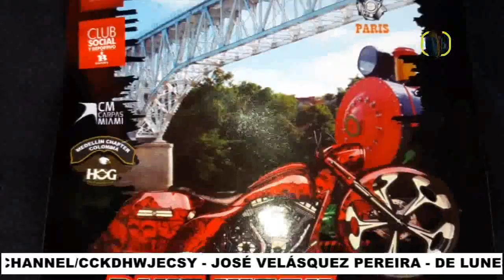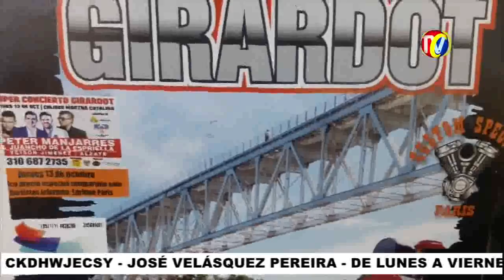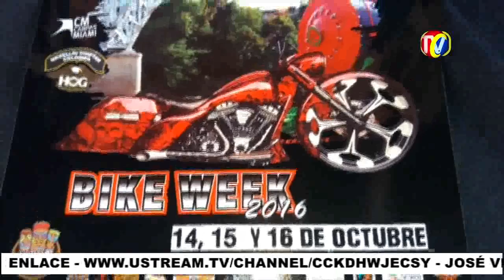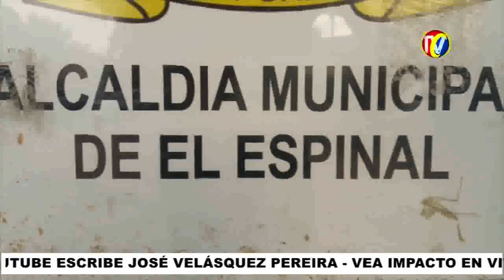IMPACTO Especial GIRARDOT BIKE WEEK Martes 18 de Octubre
01- Así fue el 1er día GIRARDOT BIKE WEEK- Enrique Paris- Habla del Evento- Presenta y describe  Moto Baguer- Motor 1800 Harley Davidson- construida por CUSTOM SPECIAL PARIS
02- BIKERS DE COLOMBIA Carlos Julio Arroyave- Gustavo Morales  del Líbano- Chicas Custom- Motos Harley - Bikers de Pereira- Ibagué- Oficiales Policía
03- Todas las Chica Custom en Discoteca Daikiry- Yohanna Heredia- Claudia Noguera- Daniela Martínez- Vanessa Martínez- Marilyn León
04- Motociclistas del GIRARDOT BIKE WEEK en la Sede de Bavaria
05- SABADO - Salida caravana al Municipio de Apulo
05A- SABADO Caravana Motociclistas  al Municipio de APULO
06- Alcalde de Apulo- Recibe a Motociclistas Asistentes del GIRARDOT BIKE WEEK
07- Apulo- Carrera Lenta Carlos Julio Arroyabe y Einer Quintero
08-Enrique Paris Presenta las CHICAS CUSTOM- Vanessa Montoya- Yohanna Heredia- Claudia Noguera de Neiva-  Laura Posada de Ibagué- Daniela Martínez de Ibagué
09- Saludo del Defensor al Alcalde Apulo
10- Palabras Libardo Quintero ganador Carrera Lenta
11- Salida caravana al Espinal, encabeza PORSHE Convertible
12 - Vanessa Montoya y Claudia Noguera en Discoteca Daikiry- Polo- Marilyn- Cristian- Enrique París
13- Caravana Rumbo al Espinal el Domingo
14- En el Espinal Tolima- Bikers refrescando y comiendo la Típica lechona tolimense
15- Club Bavaria -Presentación Chicas Custom
16- Presentación Chicas Custom Bailando en Hilo...Club Bavaria

17- Motociclistas siguen Siendo Victimas del paseo de la Muerte por Negocio entre Clínicas y Paramédicos de las Ambulancia
18- Nueva demarcación en los Cruces de la Cra 27 Pintura Deslizante provoca Accidentes